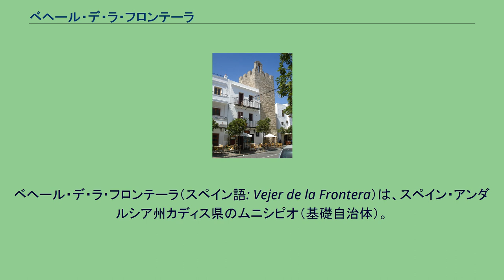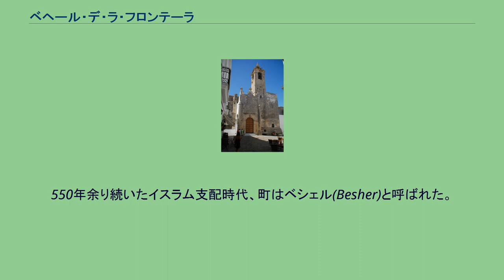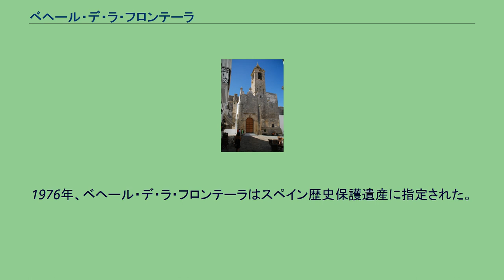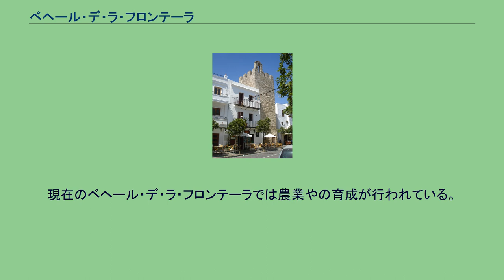ベヘール・デ・ラ・フロンテーラ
ベヘール・デ・ラ・フロンテーラ（スペイン語: Vejer de la Frontera）は、スペイン・アンダルシア州カディス県のムニシピオ（基礎自治体）。
1857年までの市名は違う綴りのVeger、1857年から1877年までの市名は短くVejerであった。
イベリア半島とアフリカ大陸を隔てるジブラルタル海峡を見下ろす小高い丘の上にある。
ベヘールには新石器時代から人が定住し、青銅器時代には既に要塞が築かれていた。
ローマ以前にはベサロ(Besaro)と呼ばれており、現在も残る市壁の一部は紀元前7世紀からある。
ローマ時代にはバエシッポ(Baesippo)と呼ばれていた。
711年、西ゴート王ロドリーゴに勝利したターリク・イブン・ズィヤード率いるイスラム軍が、バエシッポ周辺を征服した。
550年余り続いたイスラム支配時代、町はベシェル(Besher)と呼ばれた。
彼らは、城の扉（11世紀）、市壁、通りに面した場所の格子窓といったイスラムの影響を物語る痕跡を残した。
ベヘールは2度、キリスト教徒軍に征服されている。
カスティーリャ王フェルナンド3世時代の1250年が一度目であり、1264年6月にアラブ人が再征服した。
1264年8月から2度目の戦いが始まり、1285年にキリスト教徒軍が勝利するまで続いた。
戦いの後、ムデハルは町から追放された。
1285年、サンチョ4世はベヘールを封土としてサンティアゴ騎士団へ与えた。
しかしこの命令で騎士団がベヘールを領有することはなく、ベヘールはカスティーリャ王国に併合された。
1307年、イスラム教徒が去った後のベヘールにキリスト教徒の植民がされた後、アロンソ・ペレス・デ・グスマン（メディナ＝シドニア公家の先祖）がベヘール領主となった。
彼は既に1299年から、タリファを征服後ジブラルタル海峡一帯の領主となっており、王の代理人及び領主として、海峡の防御者となっていた。
この領土はメディナ＝シドニア公家の世襲となった。
15世紀から16世紀までベヘールはグスマン家を領主に持った。
近代に入り、メディナ＝シドニア公家に対抗したフアン・レリンケ・ア・ラ・カベサが自治体の支配権を握り、メディナ＝シドニア公家が一帯に領有していた土地をアサス・デ・スエルテと改名した。
1976年、ベヘール・デ・ラ・フロンテーラはスペイン歴史保護遺産に指定された。
現在のベヘール・デ・ラ・フロンテーラでは農業やの育成が行われている。
また、市街の美しさと特異性のおかげで、自治体の観光客誘致目的で、住宅建設、商業の部門が十分に成長している。